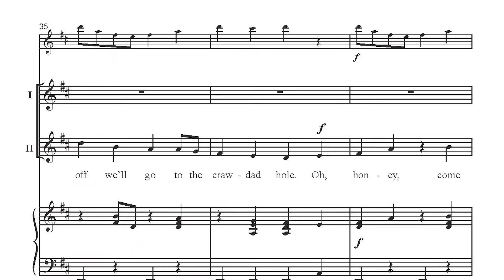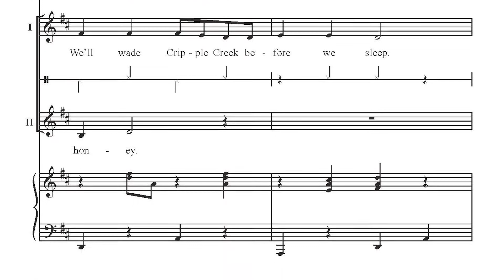CGE372 Crawdad Creek - Donnelly and Strid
This lively and spirited melding of two American folk songs, Crawdad Song and Cripple Creek, will create a lighthearted and entertaining moment on your next concert. The optional fiddle and opportunities for hand-clapping-and foot-stomping provide a dance-like quality, which will make this piece appealing to young singers and audiences alike!